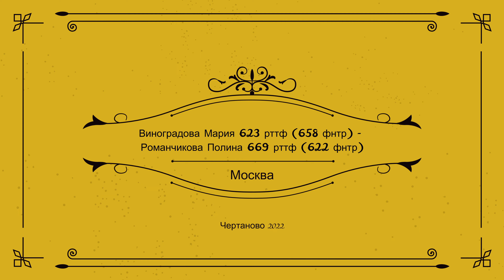Романчикова Полина 669 рттф - Виноградова Мария 623 рттф. Настольный теннис Чертаново.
Турнир по настольному теннису. Чертаново 17.4.22 Москва.